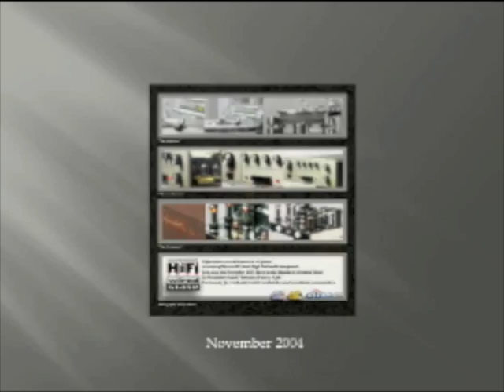2009 November Hi Fi Show (Philippines)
2009 November Hi Fi Show

November 7 and 8
Mandarin Oriental Hotel